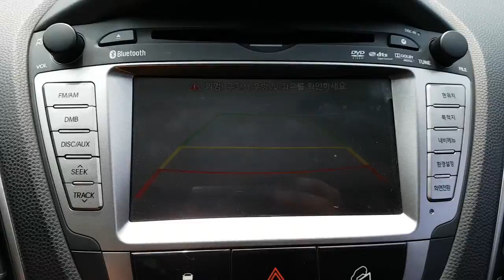2010 TUCSON IX AU049621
2010 TUCSON IX AU049621